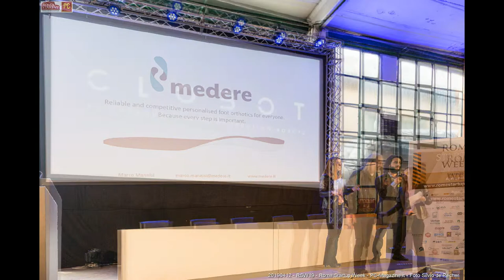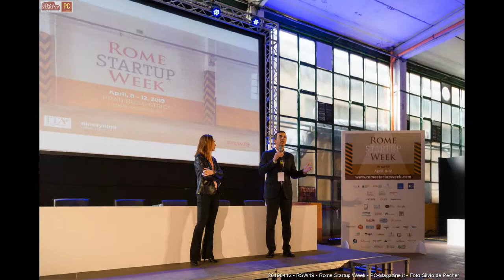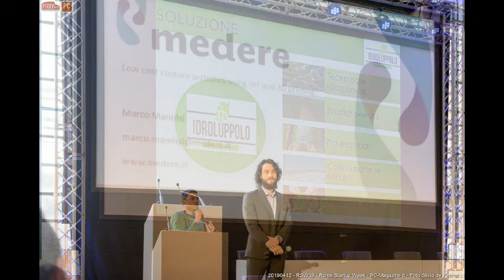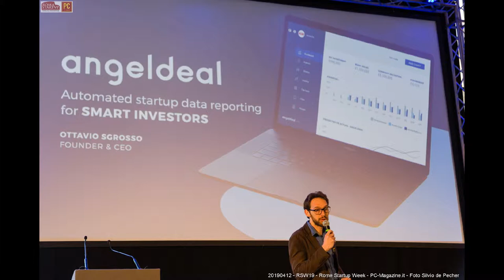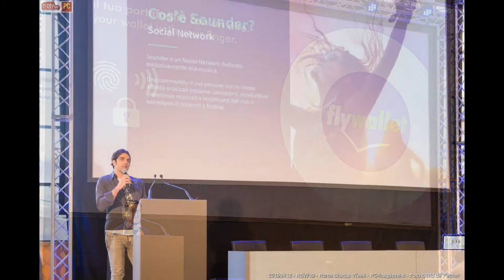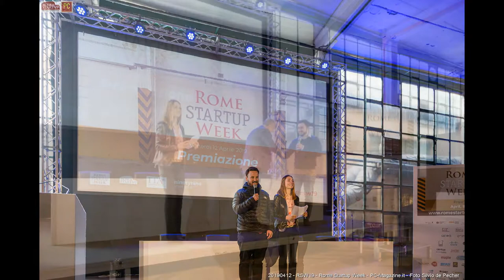Le immagini di RSW19 - Rome Startup Week 2019 - Venerdì 12 aprile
Venerdì 12 aprile – Palcoscenico alle Startup e Premi

La giornata conclusiva della rsw19 celebra i vincitori della Gladiator Challenge e dell’inedita Diplomatic Startup Challenge, tirando le somme delle molte attività presentate durante la Week e dandoci appuntamento all’anno prossimo…